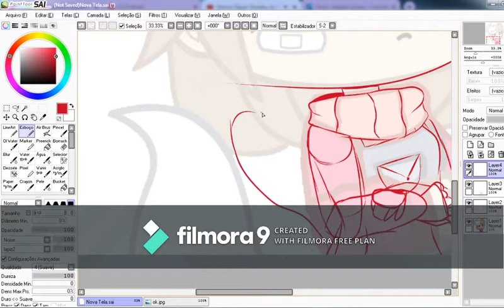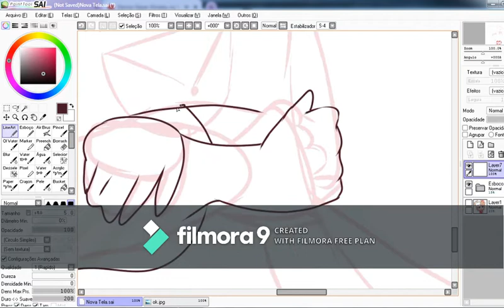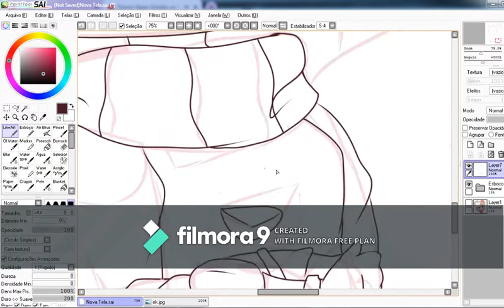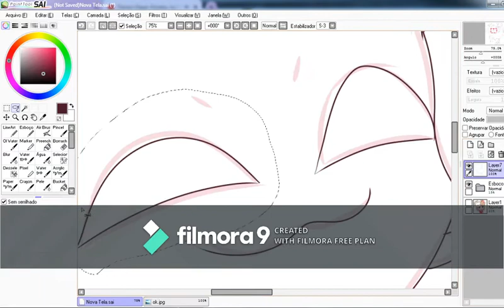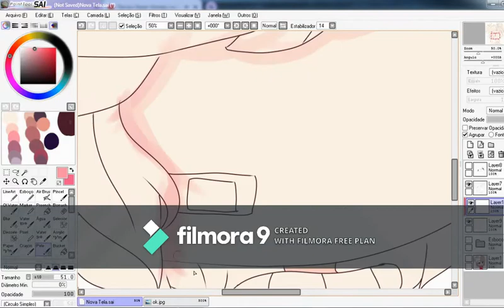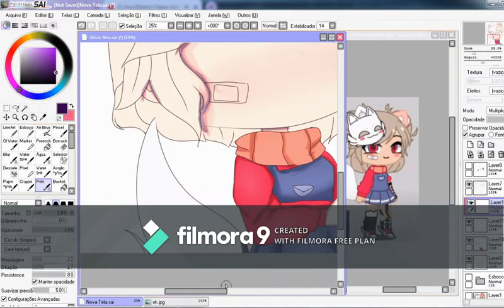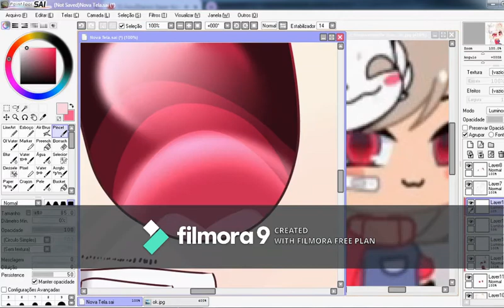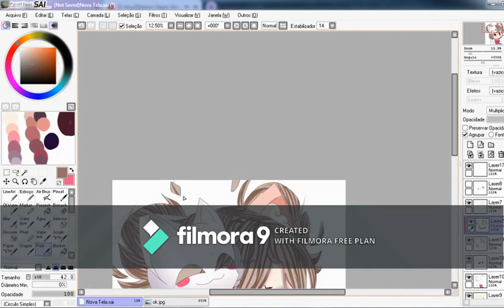Speededit GachaClub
Oii Gente,Estou Participando Do Concurso Da  Alpatroncia ;-;
Caso Queira Pegar A Imagem,Va Na Minha Pagina Do Facebook!
Byee!